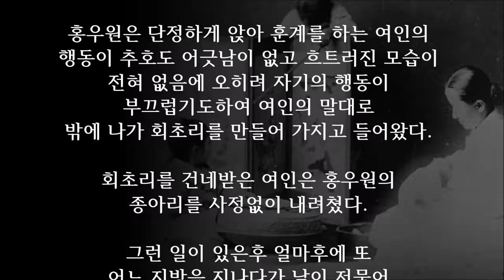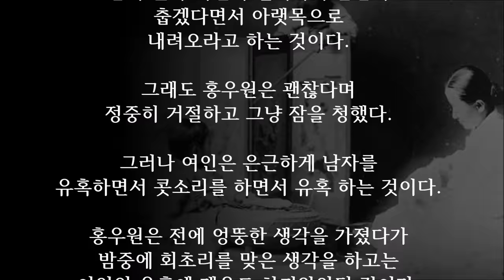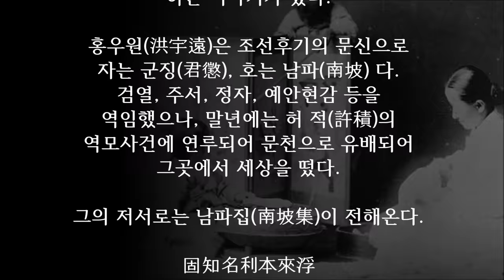[감동실화] 여인에게 회초리를 맞은 홍우원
조선 선조때부터 숙종때까지 살았던
문신으로 예조판서와 호조판서까지
지낸 홍우원이란 사람이 있었다.

그가 젊었을때 어느 시골길을 가다가
날이 어둡자 어떤집에 들어가
하룻밤 묵어가기를 청하였다.

그러자 늙은 집주인이 사실은 자기의
부친 제사가 오늘 저녁인데 제사를
모시러 부인과 함게 형님댁엘 가야 하는데

혼자된 과수 며느리가 홀로 집에 있게
되어 이럴수도 저럴수도 없다고
하소연을 하기에 홍우원은 염려말고
다녀오시라고 당부를 하자

그 노인들은 행색이나 모든걸 보아하니
그렇게 막되어 먹은 사람은 아니란것을
알아차리고는 젊은 홍우원에게
집을 맡기고 자기 아버지 제사를
지내려고 집을 떠났던 것이다.

그날밤 외딴 초가집엔 길손인 홍우원과
며느리 둘만이 단칸방에 남아 밤을 지새는데

젊은 며느리는 외간 남자와 같은 방에서
지내자니 어색하고 하여 밤새워 물레를
돌리며 앉아서 밤을 지새울 모양이었다.

홍우원은 웃목에 누워자다가는 은밀히
딴생각이 일어 뒤척이는 척 하고
다리를 여인의 무릎에 올려놓았다,

여인은 잠결에 그러는줄 알고는 조용히
다리를 내려놓고는 물레를 돌리고 있는데,

잠시뒤 또다시 다리를 자기의 무릎위에
올려놓자 여인도 남자가 이상한 생각을
품고 있음을 알고는 남자를 흔들어
깨우고 나서는 엄한 목소리로 매섭게
질책을 하였다.

"사람의 도리를 알것 같은 분이
어찌 이런 행실을 보이십니까?

저의 시부모님이 손님을 믿고 집을 부탁까지
하셨는데 불량한 마음을 품고 이러시는 것은
올바른 행동이 아니올습니다.

이는 마땅히 종 아리를 맞아야 할 일이니
나가서 회초리를 가져오시오!"

홍우원은 단정하게 앉아 훈계를 하는 여인의
행동이 추호도 어긋남이 없고 흐트러진 모습이
전혀 없음에 오히려 자기의 행동이
부끄럽기도하여 여인의 말대로
밖에 나가 회초리를 만들어 가지고 들어왔다.

회초리를 건네받은 여인은 홍우원의
종아리를 사정없이 내려쳤다.

그런 일이 있은후 얼마후에 또
어느 지방을 지나다가 날이 저물어
어떤 집에 하룻밤 묵게 되었는데,

그집은 젊은 부부가 살고 있는 집이었다.

그런데 그날 저녁 집주인인 젊은 남편이
갑자기 무슨 일이 생겨 먼 길을 떠나야
한다면서 자기 마누라를 잘 보살펴
달라고 부탁하고는 집을 떠나버렸다.

밤이 되어 홍우원은 그집 젊은부인과
한방에서 자게 되었는데.

아랫목에서는 여인이, 웃목에서는
홍우원이 자고 있었는데 지난번 어떤집에서
엉뚱한 생각을 하다가 젊은 부인에게
호되게 회초리를 맞았던 기억이 있어
이번에는 조신하게 잠을 청하기로하고
침수에 들었던 것이다.

밤이 깊자 여인이 일어나서 손님이
춥겠다면서 아랫목으로
내려오라고 하는 것이다,

그래도 홍우원은 괜찮다며
정중히 거절하고 그냥 잠을 청했다.

그러나 여인은 은근하게 남자를
유혹하면서 콧소리를 하면서 유혹 하는 것이다.

홍우원은 전에 엉뚱한 생각을 가졌다가
밤중에 회초리를 맞은 생각을 하고는
여인의 유혹에 대응도 하지않았던 것이다.

그러나 여인은 "허우대는 멀쩡한데
남자구실을 하지 못하는 병신같으니...
세상에 사내가 너 뿐이더냐..?"

하고는 밖으로 나가더니 얼마후 다른 사내를
데리고 들어와서는 질펀하게
욕정을 태우는 것이었다.

그런데 그때 갑자기 먼길을 떠난다고 하고
집을 나갔던 남편이 문을 열고 들어 와서는
정을 통하던 남녀를 칼로 찌르고는

'그동안 의심이 가던차에 오늘 이같은
현장을 목격하게 되었다'면서 웃목에서
자고있는 홍우원에게
"손님께서는 참으로 올곧은 분이십니다.

마누라의 행실이 하도 나빠 오늘밤에는
그년의 행실을 시험해 보기위해 먼길을
간다고 하였는데 자기가 생각했던 대로
마누라의 행실이 바르지 못하여
격분한 나머지 살인까지 하였다" 는
사실을 솔직하게 털어 놓았던 것이다.

날이 새자 그집을 떠나온 홍우원은
산마루에 올라 자기가 떠나온 집을
내려다 보니 그집에서 불길이
솟으며 타고 있었다.

홍우원은 그후 벼슬에 올라
이조판서까지 올랐으나

그 여인과의 일을 거울삼아 어딜가나
사람의 본분을 잃지 않고 지키므로써
공직자 의 자세에 흐트러짐없이
소임을 다하고 언제나 다른
이들의 본보기가 되었다
하는 이야기가 있다.

홍우원(洪宇遠)은 조선후기의 문신으로
자는 군징(君懲), 호는 남파(南坡) 다.
검열, 주서, 정자, 예안현감 등을
역임했으나, 말년에는 허 적(許積)의
역모사건에 연루되어 문천으로 유배되어
그곳에서 세상을 떴다.

그의 저서로는 남파집(南坡集)이 전해온다.